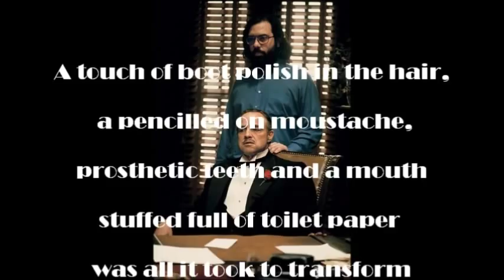Marlon Brando Makeup / screen test for 'The Godfather'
Also 'Spoof' by Actor  Graham K.Furness